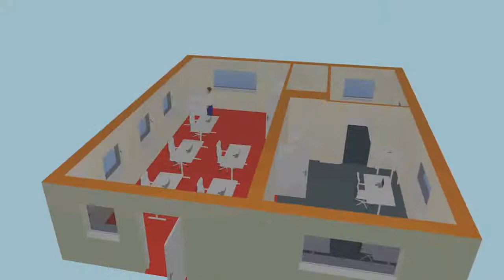Modern Networks IT-Ready Office Solutions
We provide IT support and managed services to UK commercial properties

The way we work is changing.

Today, tenants want flexible, managed workspaces.

Landlords want full occupancy, not empty offices.

Transform vacant offices into fully occupied managed workspaces with Modern Networks IT-Ready Office Solutions.

We provide secure, segregated IT networks, telephony and broadband.

We create shared facilities such as meeting rooms and guest Wi-Fi.

Tenants just move in and start working.

We provide 24/7 tech support.

Add value to office refurbishment projects.

Attract new tenants with scalable, affordable, digitally enabled workspaces.

Maximise the value of your commercial properties.

Talk to Modern Networks about IT-Ready Office Solutions.